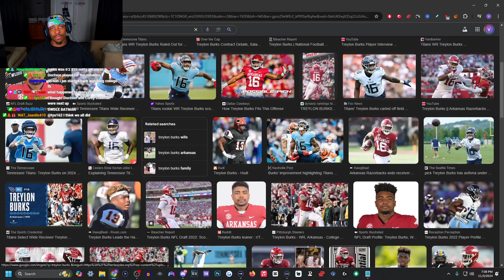Why Did The Eagles Go For 2 So Much?! Eagles vs Jaguars Week 9 2024 Highlights REACTION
Today We React To .. Why Did The Eagles Go For 2 So Much?! Eagles vs Jaguars Week 9 2024 Highlights REACTION